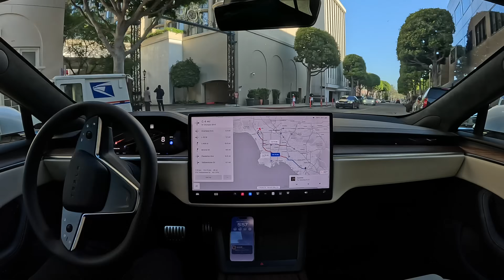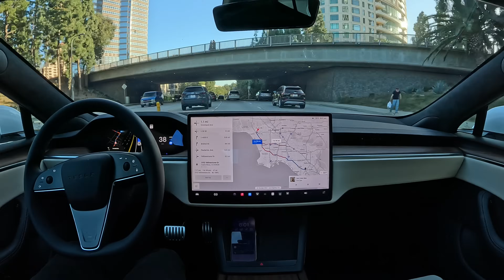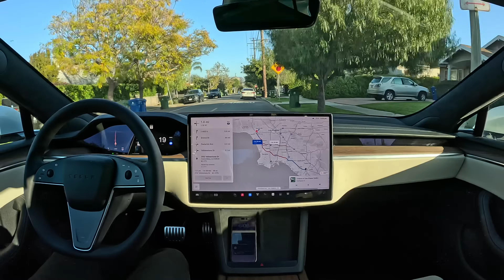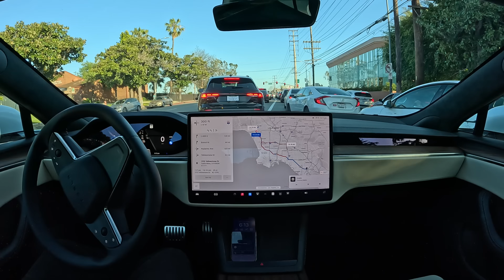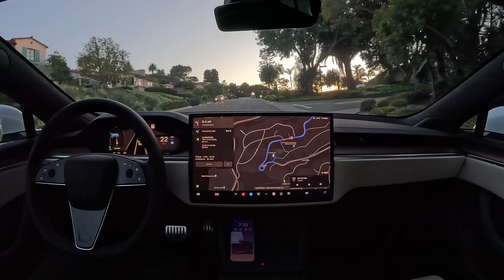Tesla FSD 12.3.4: Beverly Hills to Palos Verdes with Zero Interventions (82 minute drive)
Tesla Full Self-Driving (Supervised) 12.3.4 drives 82 minutes from Beverly Hills to Palos Verdes with zero interventions